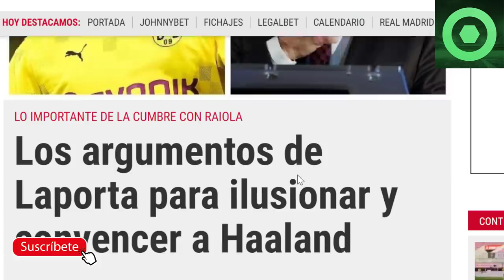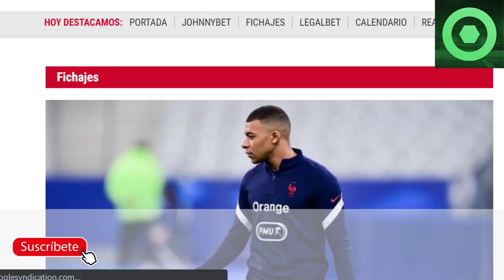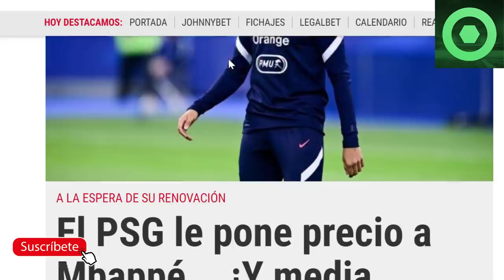🟥 HAALAND YA TOMÓ DECISIÓN 🔴 BRUTAL PROPUESTA de LAPORTA a HAALAND🔥 MBAPPE YA TIENE PRECIO 🔴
Fuentes:
fcbarcelonanoticias
besoccer
fichajes net